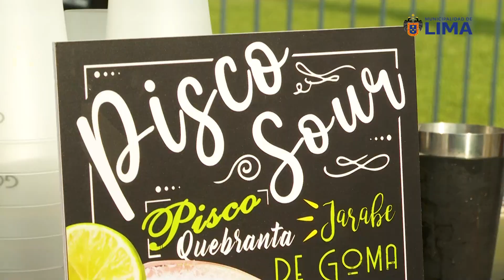¡Cerramos la semana con un delicioso pisco sour! 🥳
En el Circuito Mágico del Agua del Parque de la Reserva realizamos un festival, que hizo homenaje a nuestra bebida bandera. 🇵🇪

🍰🫕 Tuvimos postres tradicionales, gastronomía criolla, talleres de maridaje y cata de pisco.